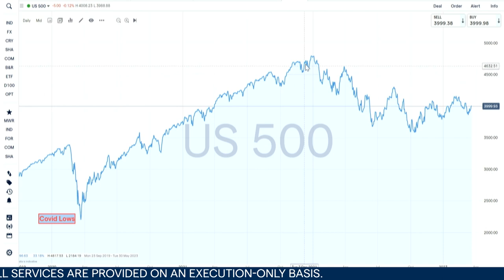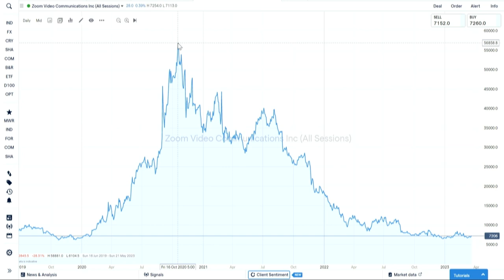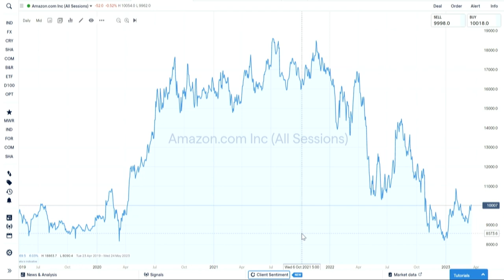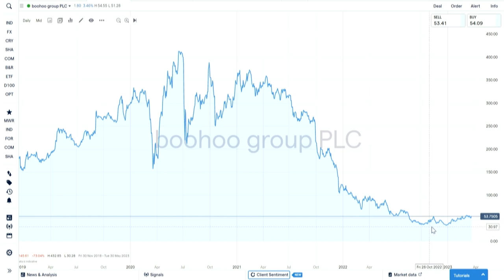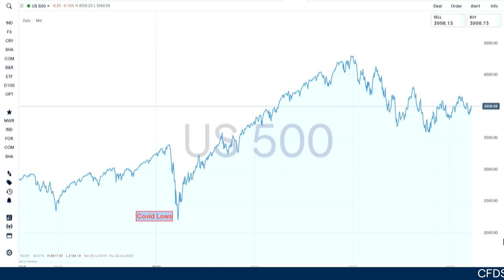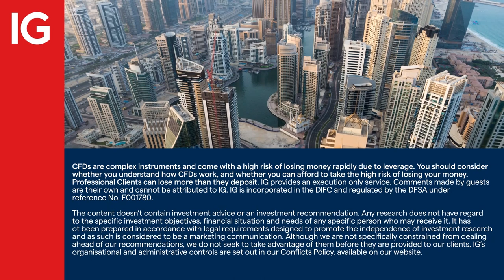Interview: coming out of lockdown, what did the markets learn?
As we all learn to live with Covid-19 markets have learned to live with another type of crisis. IGTV caught up with Chris Bailey, a IG client who runs a personal portfolio and gives market commentary through Financial Orbit.

Here the discussion turns around the March 2020 Covid lows, the recovery and subsequent moves on into another, different type of, financial crisis. The chat discusses lockdown stocks such as Zoom (ZOOM), Amazon.com (AMZN), Peloton (PTON), BooHoo (BOO) and Ocado (OCDO).

About IG

IG MENA